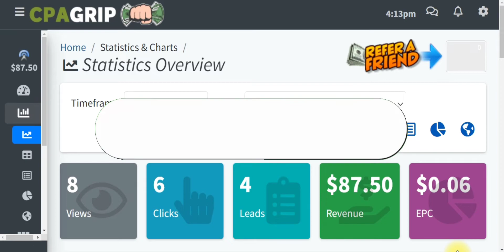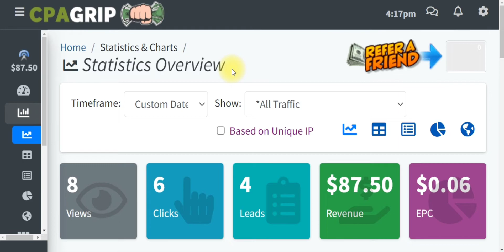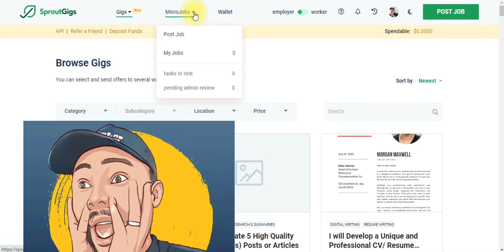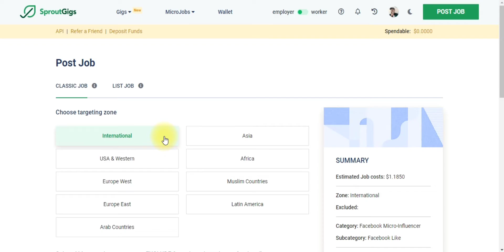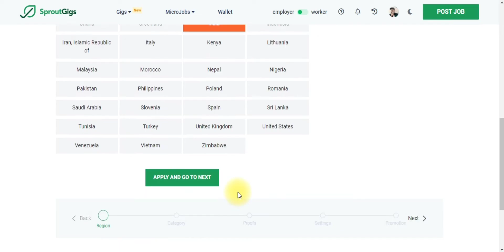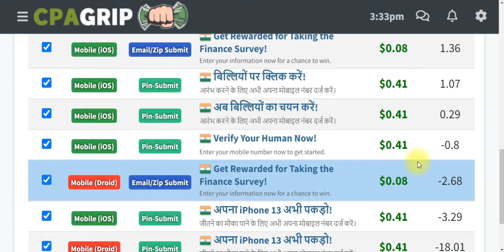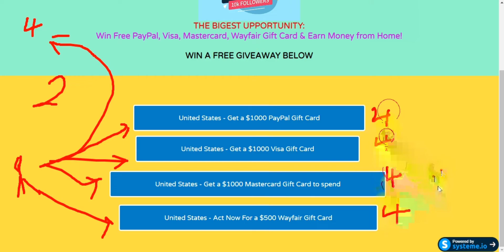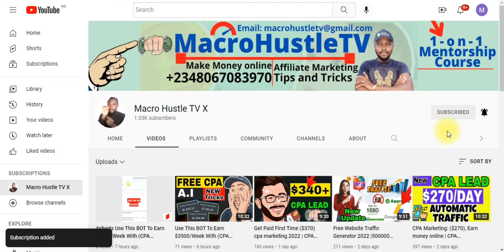CPA Marketing: (+$500), Earn money online | CPA Marketing Free Traffic Method 2022 (cpagrip)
here is My Free Proxy Bonus 📌🤑🤑🤑Become My Personal Student & Learn How I Make $5,000/Month With Free Traffic & CPA Marketing HERE ➜ ➜ 👈👈 LEARN THE CPA Marketing: (+$500), Earn money online | CPA Marketing Free Traffic Method 2022 (cpagrip)

00:00:00 - Intro
00:00:10 - How Do I Promote
00:00:20 - Cpagrip Tutorial
00:05:10 - Make Money Online
00:05:20 - Cpagrip Marketing,
00:05:30 - Cpagrip How To Make Money

this is CPA Marketing: (+$500), Earn money online | CPA Marketing Free Traffic Method 2022 (cpagrip)

How to cpa marketing for beginners. How to cpa marketing training, How to cpagrip tutorial. How to get free posting site for cpagrip content locker using cpa grip. cpa marketing free traffic,cpagrip,free traffic,cpagrip content locking,cpa lead,cpagrip content locker tutorial,make money on cpa marketing 2022 with free traffic,make money online 2022,cpalead,cpa free traffic methods,blackhat cpa marketing!

cpa
smart money tactics
dan korsby
cpagrip
cpagrip tutorial

Song        Whip Praz Khanal by prazkhanal from Pixabay
Artist  prazkhanal
Album